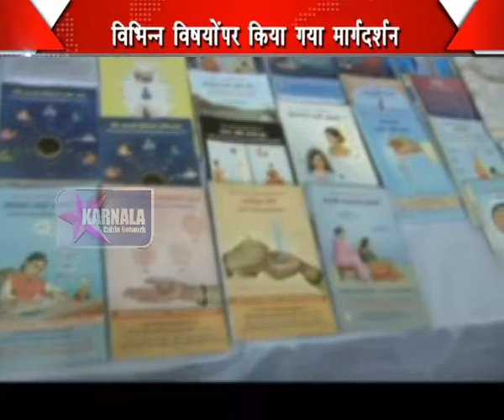01 12 2014 Hindu Janjagruti Samiti Hindi News